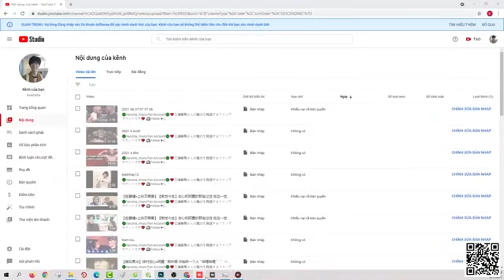Flyod Mayweather Vs Logan Paul ;;; Full Fight 2021